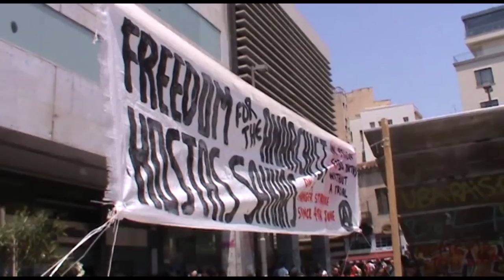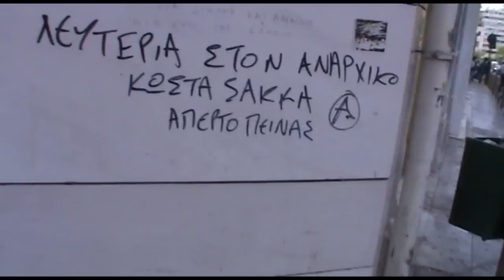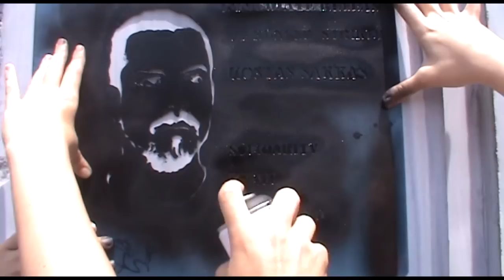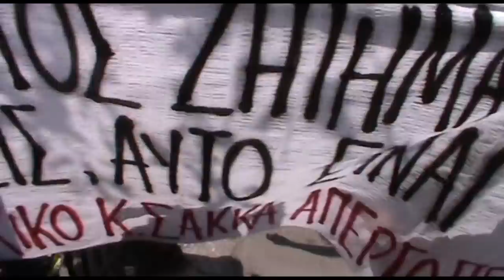Protest in solidarity with anarchist hunger striker Kostas Sakkas